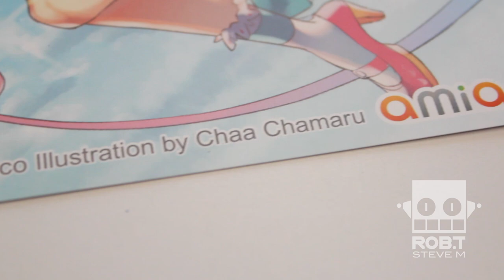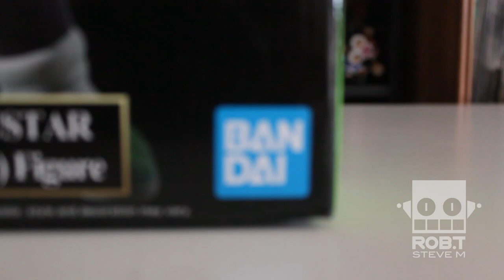Dragon Ball Super Broly King Clustar/ Ultimate Soldiers (UNBOXING)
Un Unboxing un poco tardío, sin embargo bastante emocionante ya que es la primera ocasión en que compro por el servicio de amiami.
Super recomendado, ademas de que manejan buenos precios y la calidad de los productos es muy alta, Banpresto, una marca con una calidad equilibrada en relación al costo de sus productos.